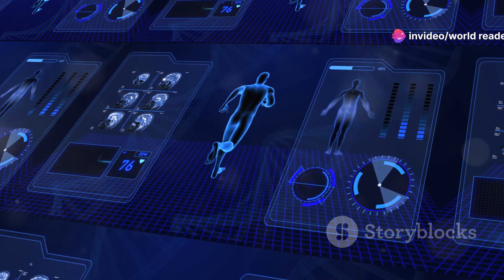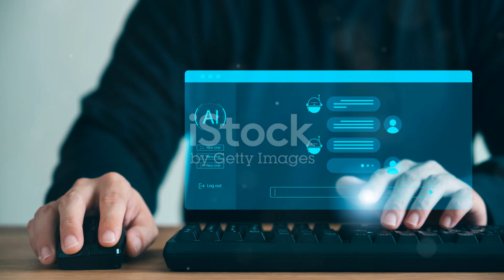The World by 2100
Step into the future with our captivating journey to the year 2100! Discover the technological marvels reshaping our world through human ingenuity. Explore cutting-edge advancements in quantum computing, brain-machine interfaces, and autonomous vehicles. Learn how space travel and the Hyperloop could revolutionize our lives, and delve into AI's transformative impact on industries. We'll also cover crucial environmental topics like rising sea temperatures, ocean acidification, and marine conservation. Join us as we envision a future filled with possibility and innovation.

OUTLINE:

00:00:00 Welcome to the Future!
00:00:32 Autonomous Transportation in 2100
00:01:51 Space Travel and Colonization in 2100
00:03:16 Hyperloop and High-Speed Transportation
00:04:31 Artificial Intelligence and its Impact on Society
00:06:09 Envisioning the Future